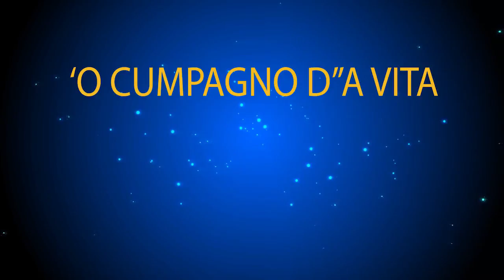Nina - 'O cumpagno d''a vita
'O cumpagno d''a vita  (S. Viola - T. Fabiani - M. Ponti)
Tratta dall'album - Cuore di donna
Su etichetta OP Music - 1999
Arrangiamenti - E. Rossi